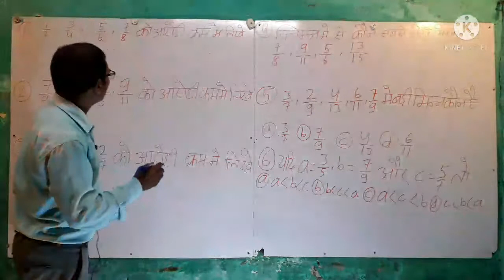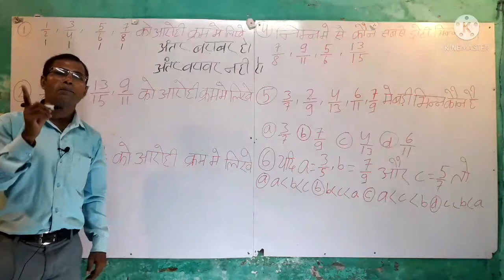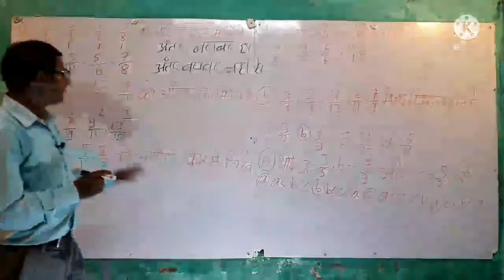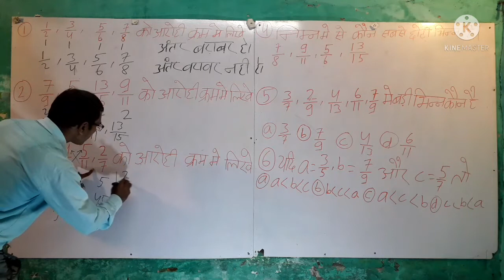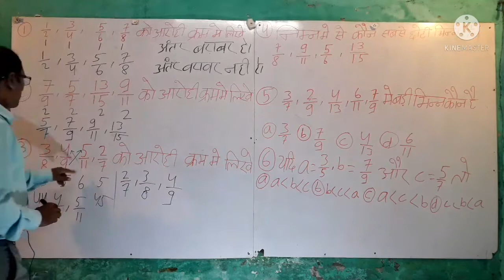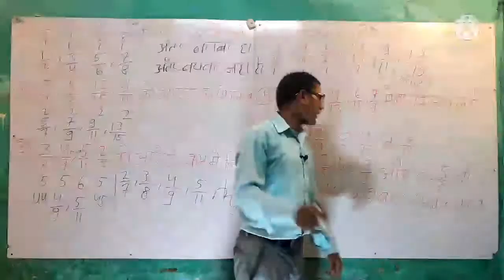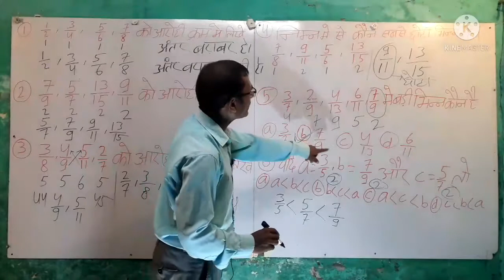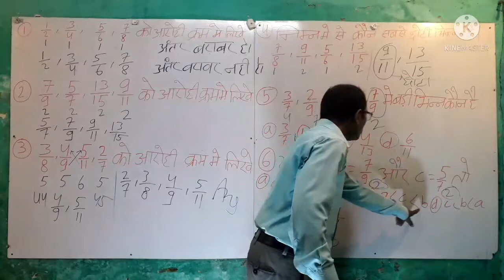बड़ा या छोटा भिन्न के पहचान